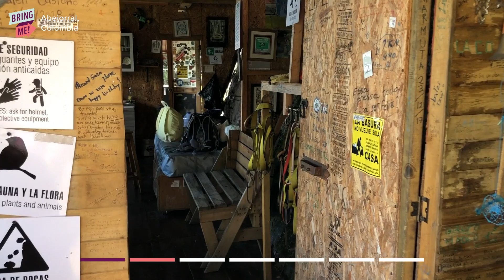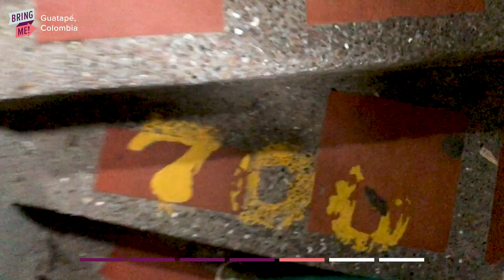7 Outdoor Adventures You Can Only Have In Colombia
"This is not for the faint of heart, or for those who like to be clean"

BuzzFeed Bring Me
Bring Me